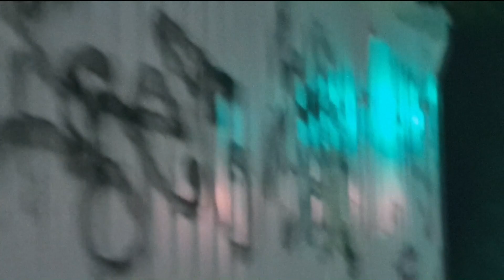Inostranishe- inspired by Berlin rave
Видео: Анастасия Воронова. telegram @artzhe